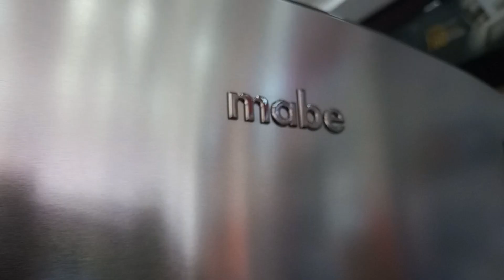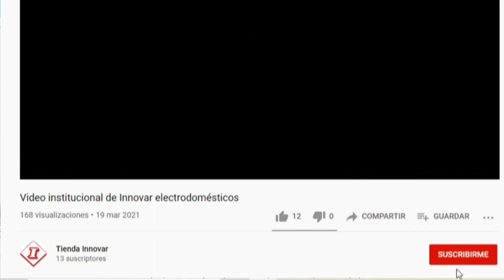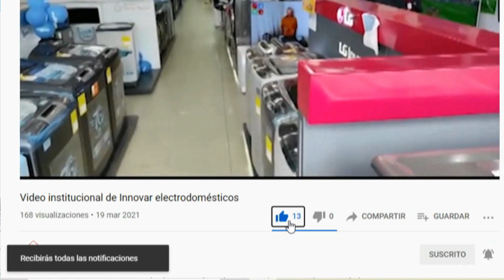👉¿Qué nos ofrece esta nevera mabe tipo europeo?🤔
Te presentamos esta maravillosa nevera mabe tipo europeo RMB520IBBRX0, la cual tiene una buena tecnología y claro está, es duradera. Gracias a ello ofrece 10 años de garantía en el compresor.
 Si te has preguntado donde comprar neveras mabe la puedes encontrar muy probablemente en promoción u oferta, y tenemos presencia en varias ciudades de Colombia, como lo son: Bogotá (centro en la carrera 13), Soacha, Villavicencio, Ibagué, Pitalito y Florencia.
 Recuerda que en Innovar una buena nevera puedes llevar.